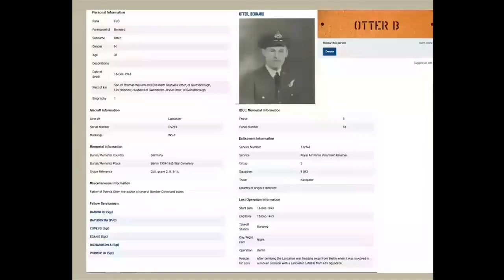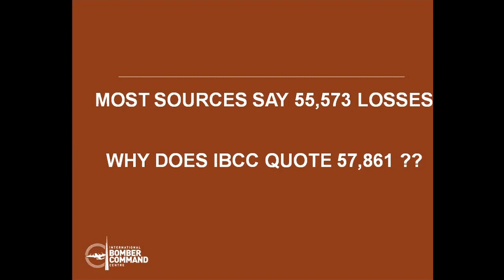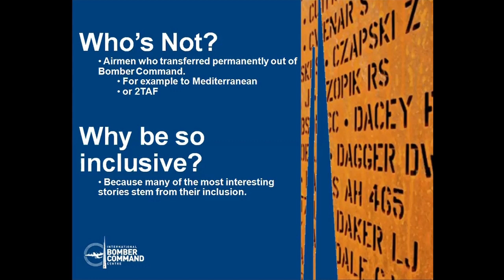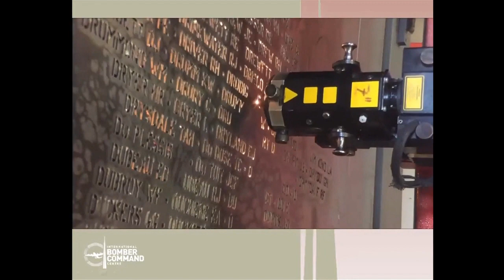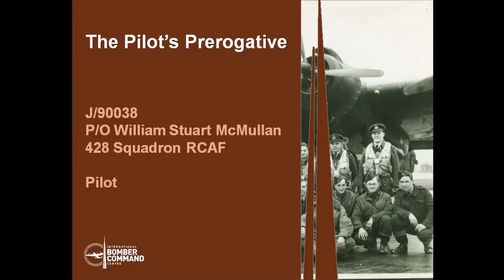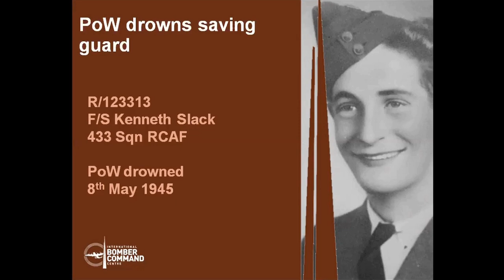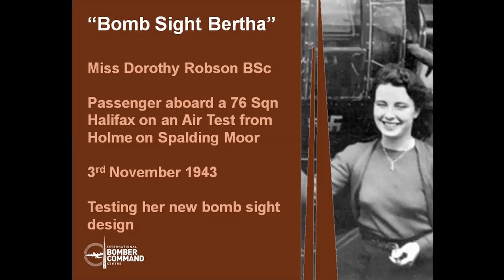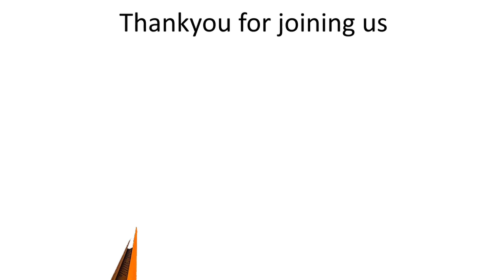CDLHS IBCC 2020 v1 720 HD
A 2020 talk by David Gilbert to the Collingham Local History Society about his work at the International Bomber Command Centre.  Includes film clips of the creation of the centre and some personal bomber command stories.